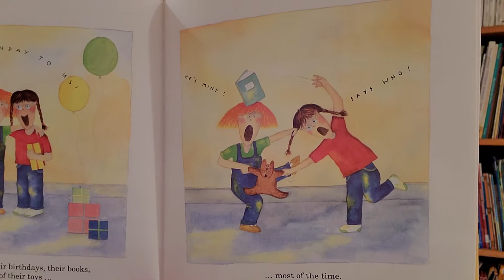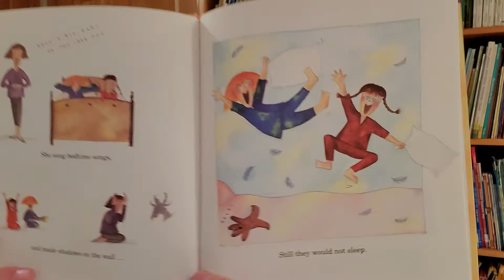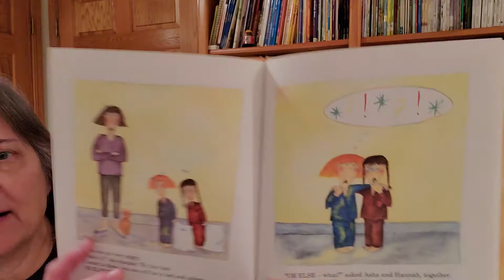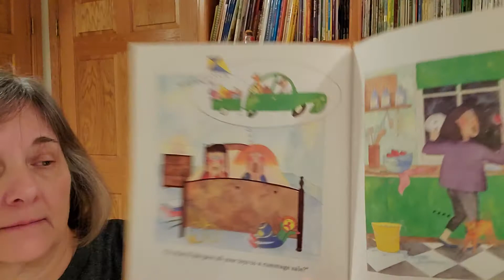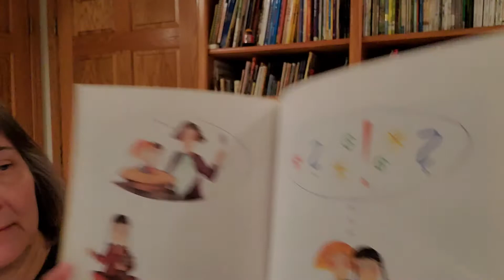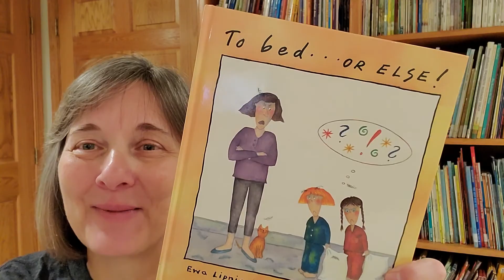To bed... OR ELSE!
Asha and Hannah just won't go to sleep!